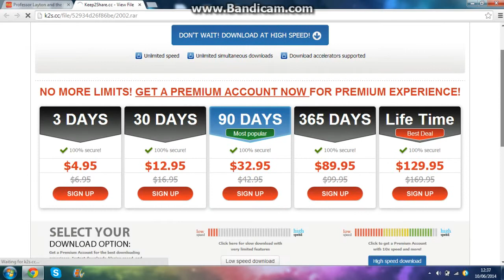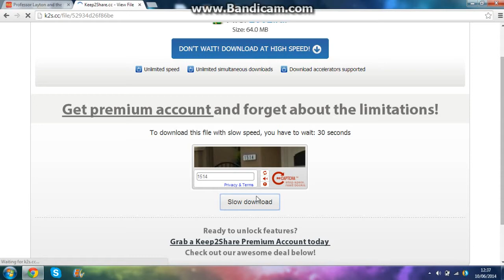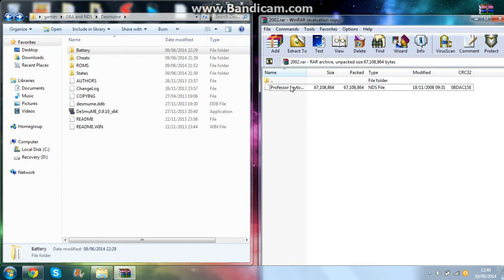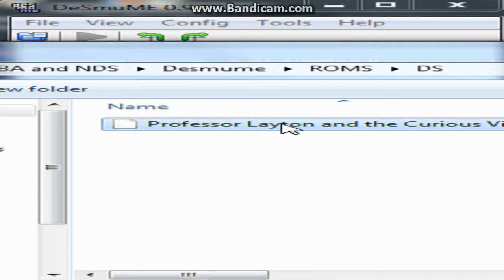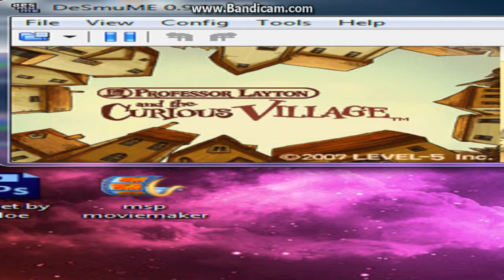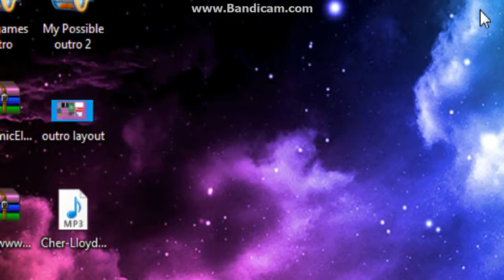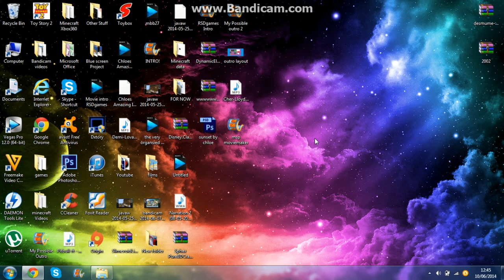Play Nintendo DS games on PC with DeSmuME emulator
Hello everyone and welcome back to another tutorial video.
Today in this video I will be showing you how to play Nintendo DS games on the big screen PC with the DeSmuME emulator.

See you when I next time when I will be playing
Professor Layton and the Curious Village on my PC :)